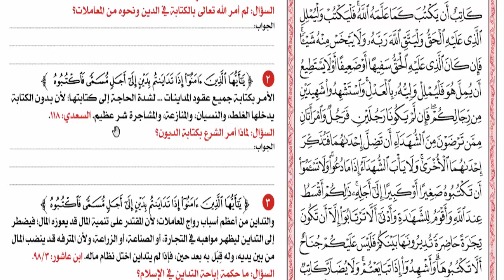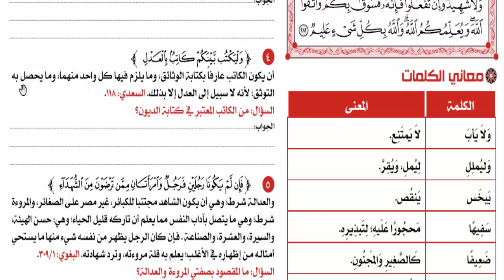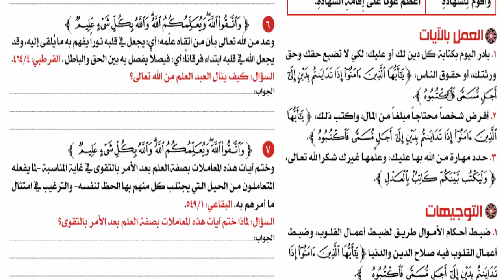🌹ص48 سورة البقرة من مصحف القرآن تدبر وعمل معانى الكلمات الوقفات التدبرية التوجيهات العمل بالآيات🌹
شرح صفحات مصحف القرآن تدبر وعمل وهذا رابط بقية الدروس